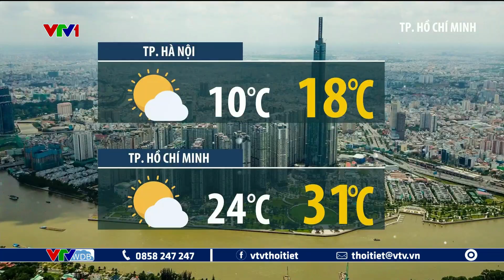Dự báo thời tiết 19h45 - 23/12/2023 | Tuyến Sa Kỳ - Lý Sơn tạm dừng hoạt động | VTVWDB